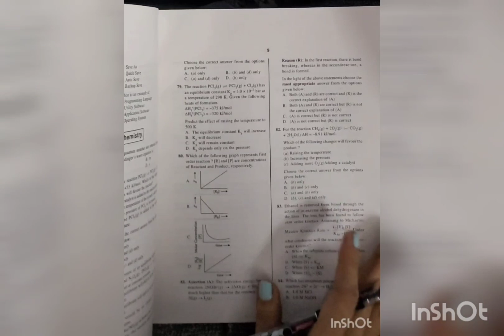PYQ BOOK FOR PGT CHEMISTRY | KVS | NVS.